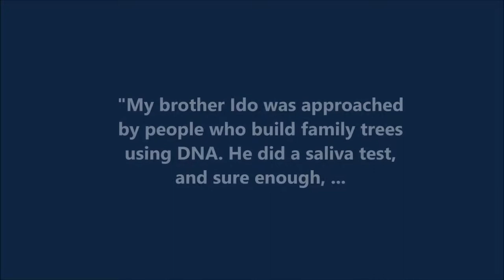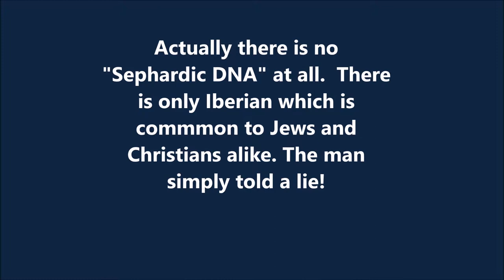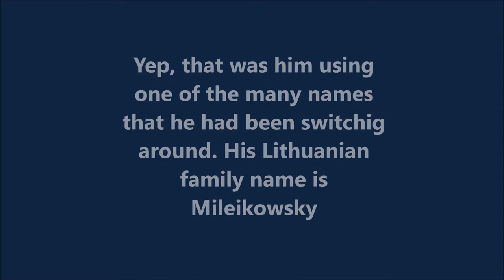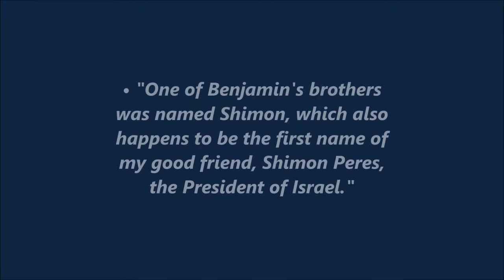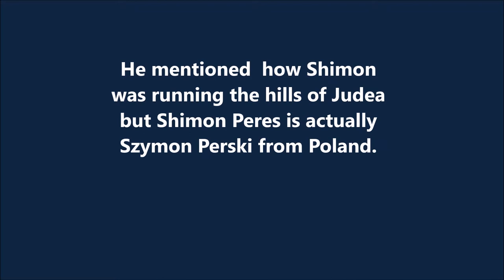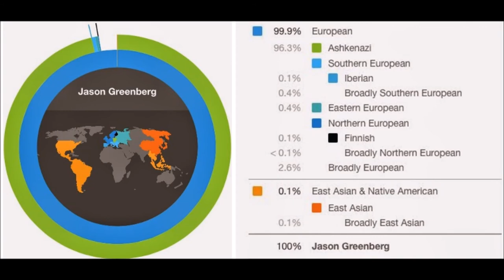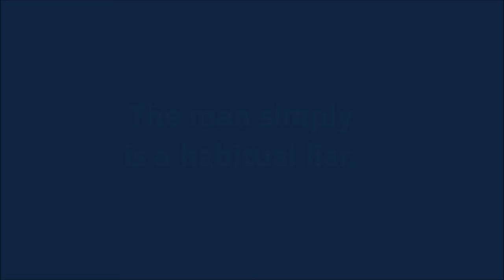NATANYAHU CLAIMS TO BE SEPHARDIC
You can’t make this stuff up. You really can't !

Is it Mileikowsky  or Milikovsky? The man who now goes by Natanyahu is a Lithuanian Jew who has no morals, no ethics, no shame! You must read the article below to understand to what extend the 'Natanyahu' will fabricate stories to claim that his ancestry is Palestine.

You can’t make this stuff up. It was a Monday, the first day of spring in 2010, a time usually reserved for a little fresh air. Alas, the Prime Minister of Israel was dispensing noxious fumes in a speech to AIPAC, the pro-Israeli lobbying conglomerate that is considered the single most effective arm-twisting organization in Washington. Did I forget to mention the Prime Minister’s name? It’s Benjamin Netanyahu. The significance of that factoid will become apparent as we move along.

Here’s part of what Netanyahu had to say to the AIPAC faithful and the drooling congressmen and senators who came to pay homage to the prince of Israel.

 “The attempt by many to describe the Jews as foreign colonialists in their own homeland is one of the great lies of modern times. In my office, I have on display a signet ring that was loaned to me by Israel's Department of Antiquities. The ring was found next to the Western wall, but it dates back some 2,800 years ago, two hundred years after King David turned Jerusalem into our capital city. The ring is a seal of a Jewish official, and inscribed on it in Hebrew is his name: Netanyahu. His name was Netanyahu Ben-Yoash. My first name, Benjamin, dates back 1,000 years earlier to Benjamin, the son of Jacob. One of Benjamin's brothers was named Shimon, which also happens to be the first name of my good friend, Shimon Peres, the President of Israel. Nearly 4,000 years ago, Benjamin, Shimon and their ten brothers roamed the hills of Judea. Ladies and Gentlemen, the connection between the Jewish people and the Land of Israel cannot be denied. The connection between the Jewish people and Jerusalem cannot be denied. The Jewish people were building Jerusalem 3,000 year ago and the Jewish people are building Jerusalem today. Jerusalem is not a settlement. It is our capital.”

There you have it folks. If your name is Benjamin Netanyahu, what more justification do you need to expropriate land from the native Palestinians? What’s all this fuss about international law and the indigenous rights of the native inhabitants of Palestine? When will the Palestinians stop ranting about their bonds to the land of their ancestors?